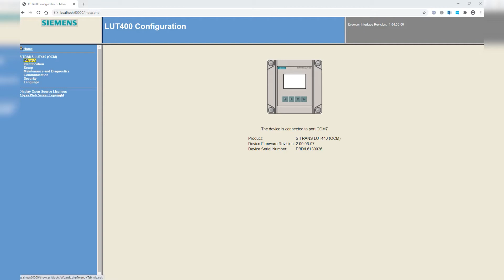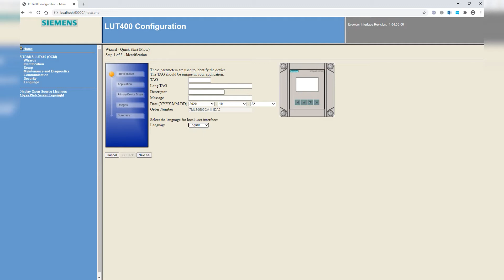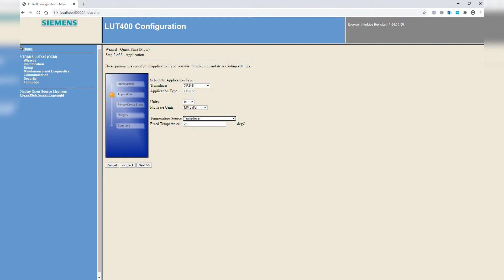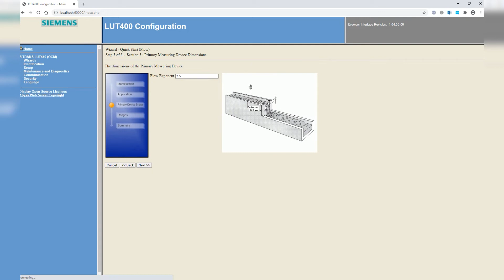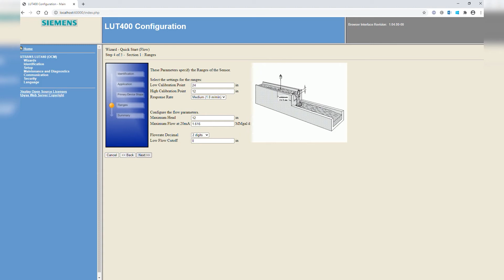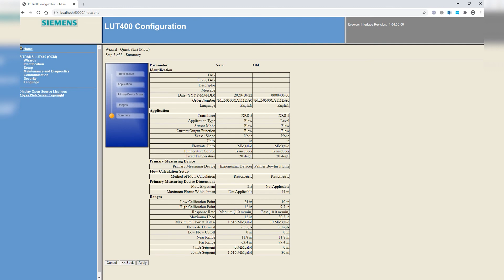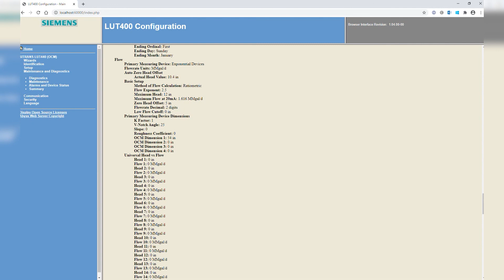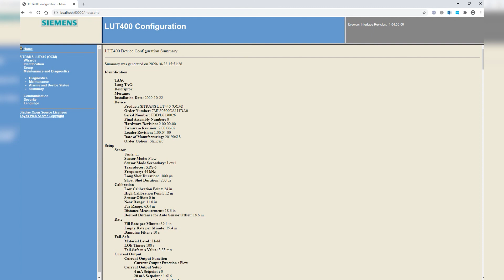Configuring the SITRANS LUT400 Web Browser Software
Learn how to configure the SITRANS LUT400 using the SITRANS LUT400 web browser configuration software. To learn more about the SITRANS LUT400, please